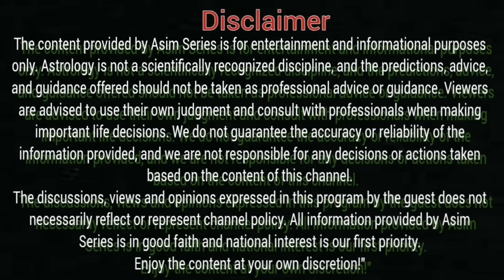Big Prediction About Imran Khan | 28 August To 6 Sept Is Important | Astrologer Muhammad Osama Ali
Big Prediction About Imran Khan | 28 August To 6 Sept Is Important | Stunning Horoscope | Astrologer Muhammad Osama Ali Predictions | Asim Series

For Online Quran Plz Contact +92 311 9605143